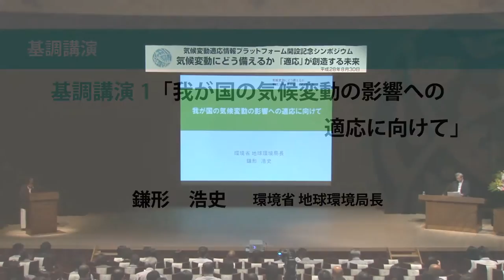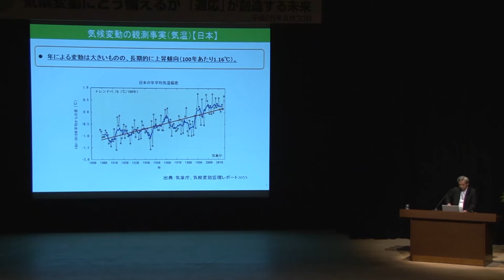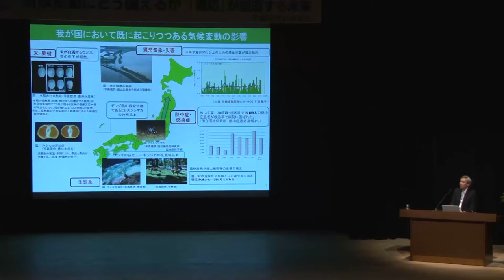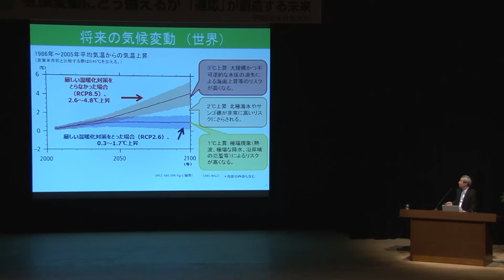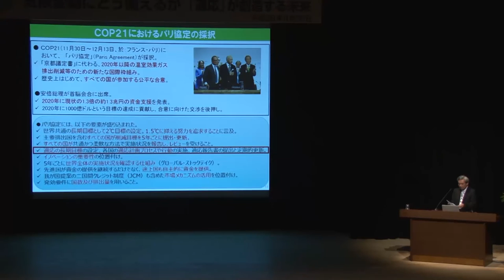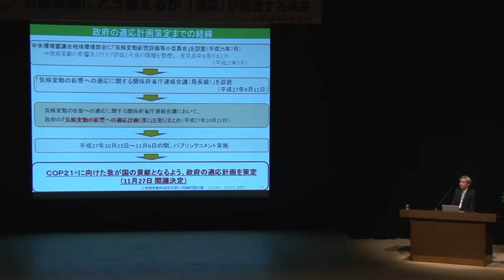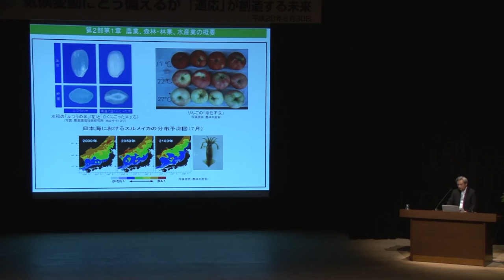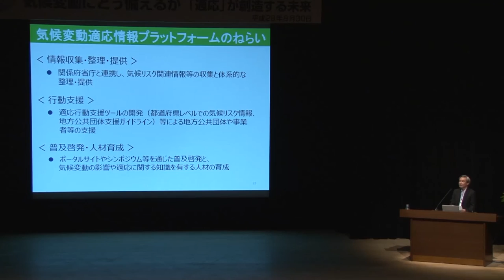気候変動適応情報プラットフォーム開設記念シンポジウム セクション2 基調講演１ 「我が国の気候変動の影響への適応に向けて」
気候変動適応情報プラットフォーム　開設記念シンポジウム　セクション２
基調講演１ 「我が国の気候変動の影響への適応に向けて」
環境省 地球環境局長　 鎌形　浩史

開催日時：2016年8月30日（火）　会場：イイノホール
主催：環境省　共催：国立研究開発法人 国立環境研究所